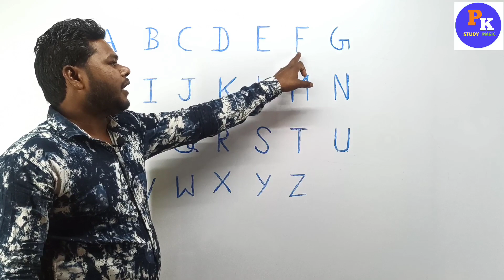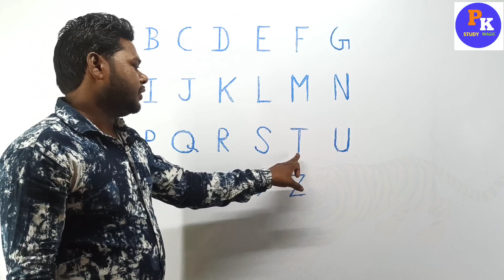abc phonics song,abc song,abcd,123abcd, abcd song for baby, abc123a,123abc100, PK STUDY MAGIC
abc song
abcd
123 abcd
123 abc 100
abcdefghijklmna
abc song for toddlers phonics cocomelon
abc 123a
abcd 123 abcd 123 abcd 123
abcd song for baby
shabd
ABC abc abc
abc 123 song
abcd 123 song
abc rhymes
abcd rhymes
abcd rhymes for kids
abcdefu
abcd song in english
ABC ward
abcd waala
abc wala
abc kids video
abcd cartoon video
abcdefu cartoon video
abcd learning and kids songs
abc learning
abcd letter words
abc letter word for children